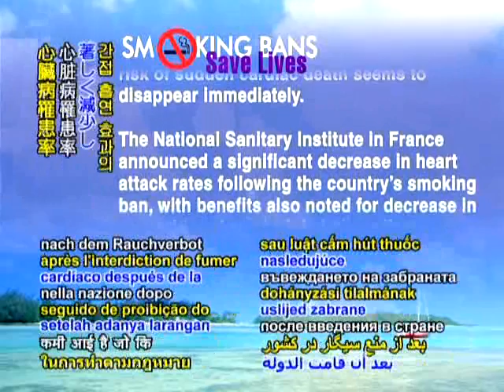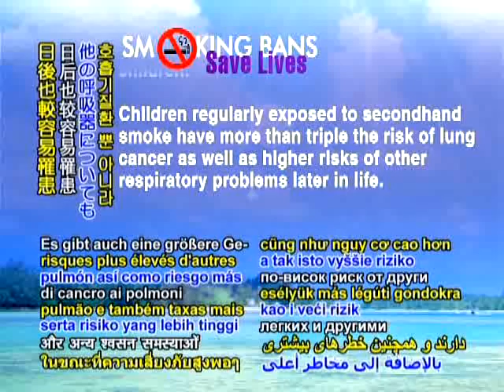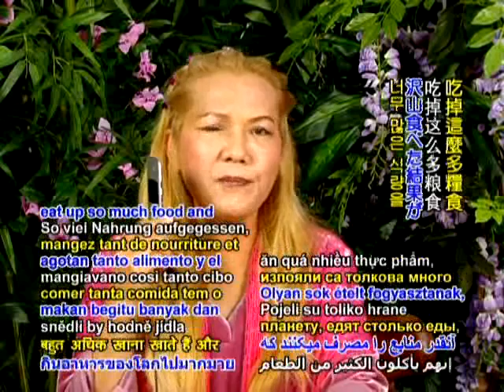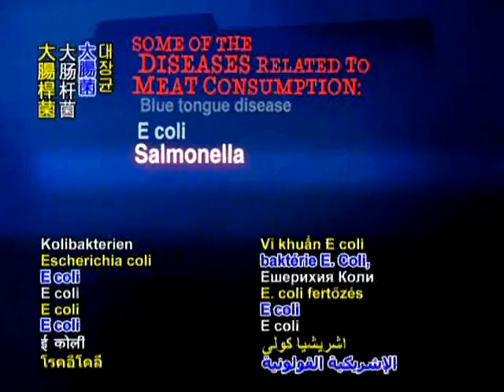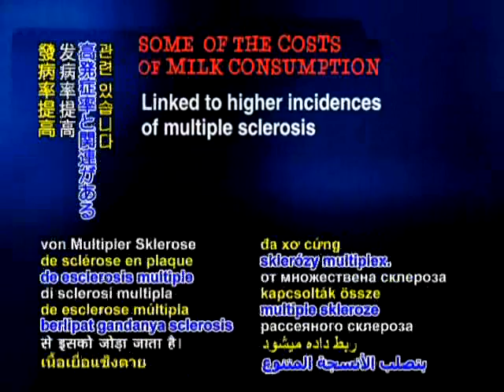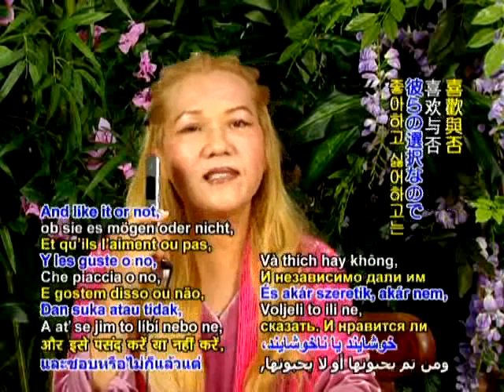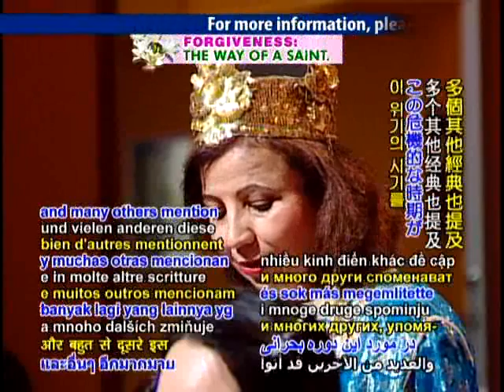遵行爱的法律过有道德的生活（2c）7 31 2008 清海无上师与无上师电视台人员为讨论气候变迁所进行的视讯，美国加州洛杉矶（英语）